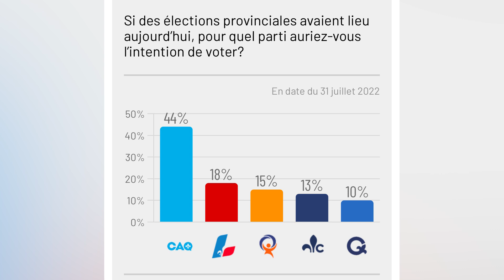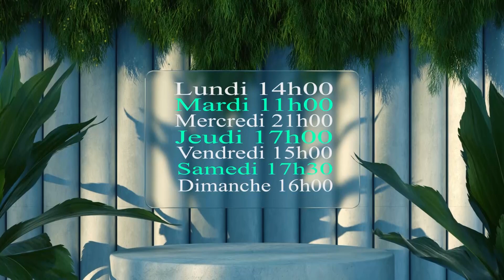ICI ARABE 060822